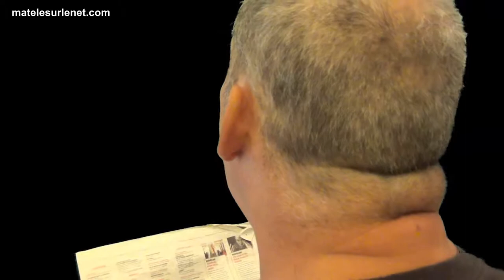Vol de Nutella !!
Tout se vole de nos jours ;-) Tout !!!